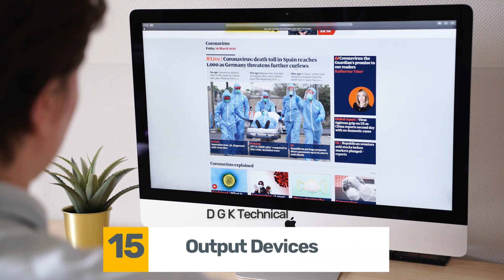aapka computer Kis Tarah kam karta hai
How does your computer work?
आपका कंप्यूटर किस तरह काम करता है
Computer ke andar kuch important components aur chijen hoti hain, jinke bina ek computer sahi tarah se kaam nahi kar sakta. Yahan kuch aham components aur chijon ke "tags" ya labels hote hain:

    Central Processing Unit (CPU): CPU ka tag "Processor" hota hai. Ye computer ka brain hota hai aur computations ko execute karta hai.

    Motherboard: Motherboard par aksar "MB" ya "Mainboard" likha hota hai. Ye CPU, RAM, aur dusre components ko connect karta hai.

    Random Access Memory (RAM): RAM par "RAM" ya "Memory" likha hota hai. Ye temporary storage hoti hai jahan par chal rahe programs aur data temporarily store hote hain.

    Hard Drive (HDD or SSD): Hard drive ke liye "Hard Drive" ya "Storage" likha hota hai. HDD aur SSD dono long-term data storage ke liye istemal hote hain.

    Power Supply Unit (PSU): PSU ka tag "Power Supply" hota hai. Ye computer ko power provide karta hai.

    Graphics Processing Unit (GPU): GPU ke liye "GPU" ya "Graphics Card" likha hota hai. Ye graphics aur video processing ke liye hota hai.

    Optical Drive: Optical drive par "CD/DVD Drive" likha hota hai. Ye optical disks (CDs, DVDs, Blu-rays) ko read aur write karta hai.

    Sound Card: Sound card ke liye "Sound Card" ya "Audio Card" likha hota hai. Ye audio output ke liye hota hai.

    Network Interface Card (NIC): NIC ka tag "Network Card" ya "Ethernet Card" hota hai. Ye network connectivity ke liye hota hai.

    USB Ports: USB ports par "USB" likha hota hai. Ye external devices (jaise ki keyboard, mouse, USB drives) ko connect karne ke liye hote hain.

    HDMI Ports: HDMI ports par "HDMI" likha hota hai. Ye high-definition video aur audio ke liye hota hai.

    Ethernet Ports: Ethernet ports par "Ethernet" likha hota hai. Ye wired network connectivity ke liye hota hai.

    Audio Jacks: Audio jacks par "Audio" likha hota hai. Ye headphones ya speakers ko connect karne ke liye hote hain.

    Cooling System: Cooling system par "Cooling" ya "Cooling Fan" likha hota hai. Ye CPU aur GPU ko thanda rakhne ke liye hota hai.

    Case or Chassis: Computer case ya chassis par "Case" likha hota hai. Ye saari components ko protect karta hai.

    Operating System (OS): Operating system par "OS" likha hota hai. Ye computer ke hardware ko control karta hai.

    Input Devices: Input devices jaise ki "Keyboard" aur "Mouse" ka tag unpar likha hota hai.

    Output Devices: Output devices jaise ki "Monitor" aur "Printer" ka tag unpar hota hai.